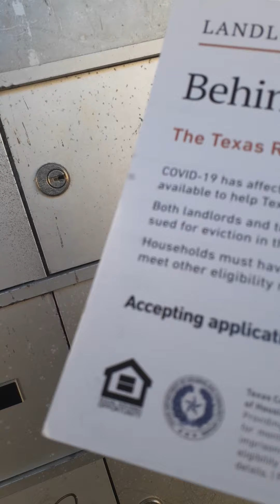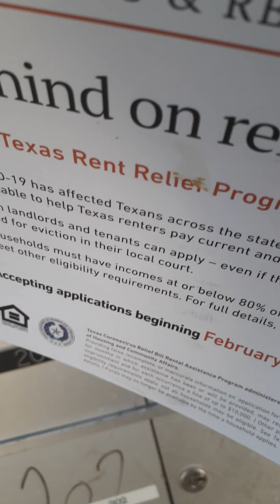checking the mail